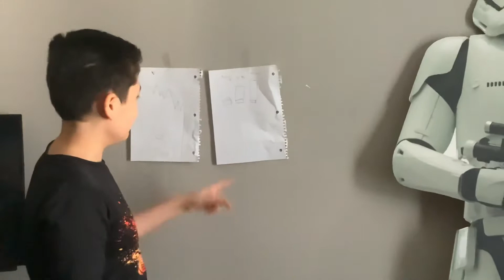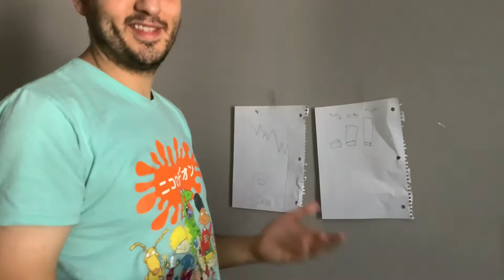Chase Corp part 1: the meeting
Meet these buisness people,they need to figure out how to sell toilets,with an immature C.E.O who put laxatives in his worker’s lunch,how will they get the money pouring in again?